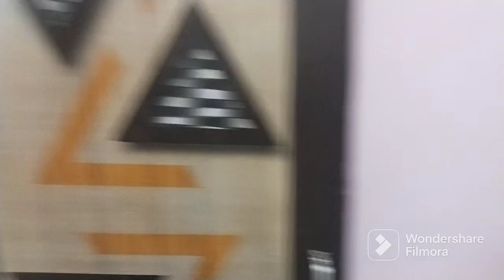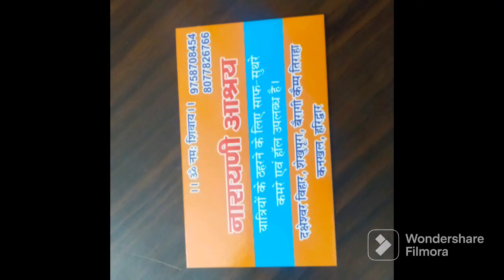Haridwar k passs m accha aur सुंदर Ashram New vloghi